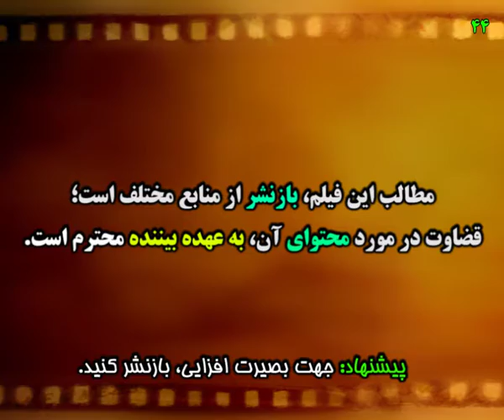تیتر طنز وطن امروز در مورد مناظره اول انتخابات 1396